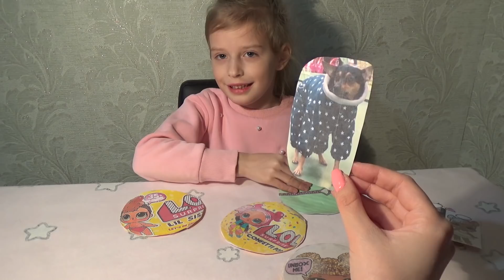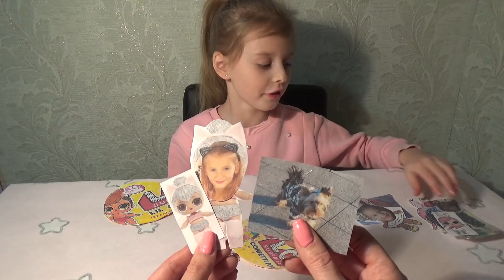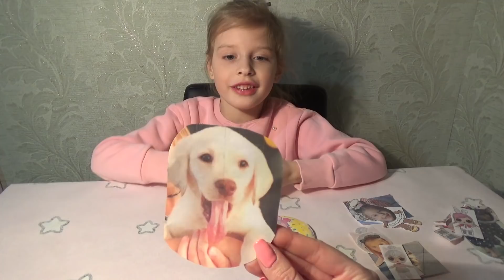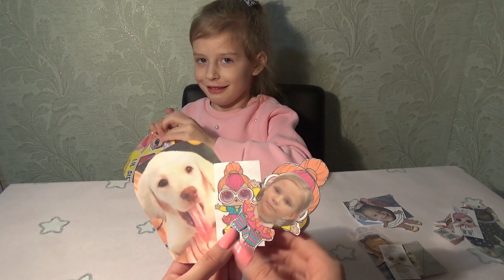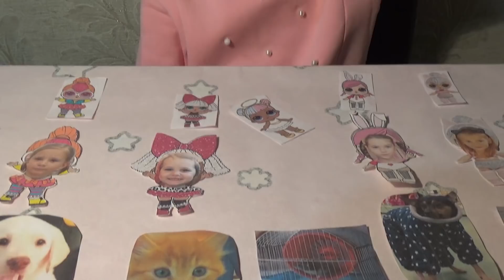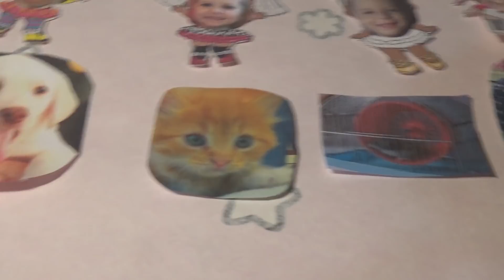⛔ ЮТУБ ЛОЛ ЧЕЛЛЕНДЖ! УГАДАЙ БЛОГЕРА ПО ПИТОМЦУ| САМОДЕЛЬНЫЙ ЛОЛ | Катюшка отгадывает ЮТУБЕРОВ!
ЛОЛ ЧЕЛЛЕНДЖ!!! Сегодня Катюшка будет открывать самодельные шарики с сюрпризами ЛОЛ и по питомцам ютуберов будет угадывать известных БЛОГЕРОВ!!! Это будет ИНТЕРЕСНО. А Вы всех блогеров угадали ? Пишите в комментариях!